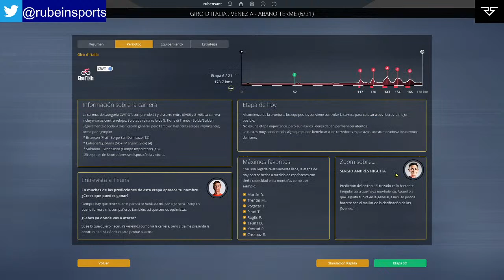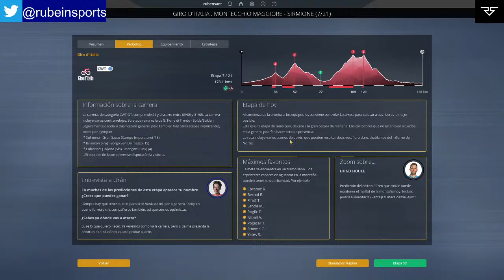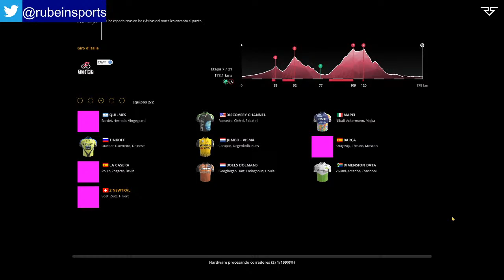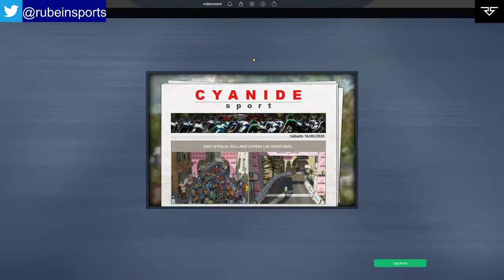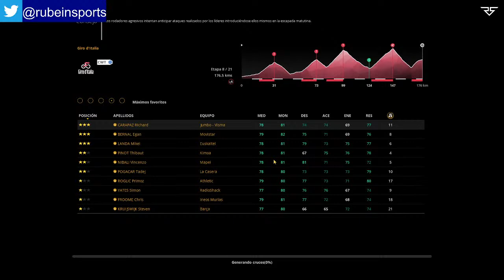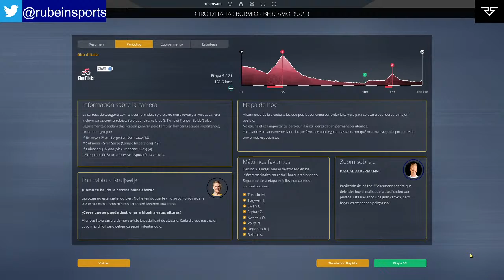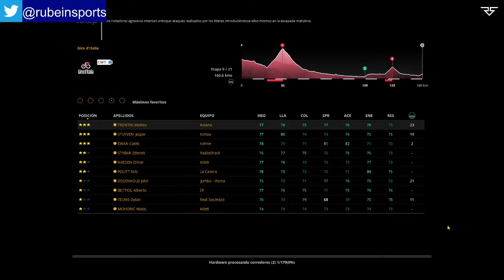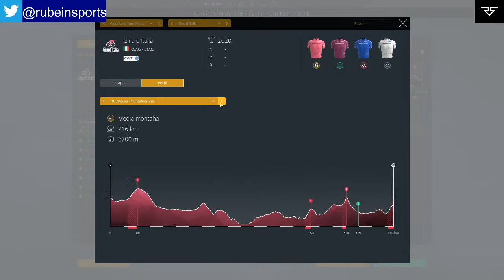PCM 2019 Fantasy Manager 2.0 | Giro d'Italia etapas 6-9